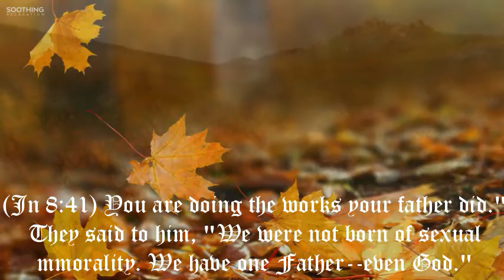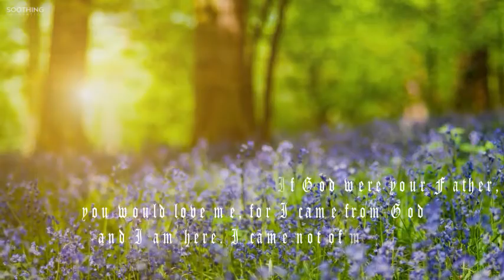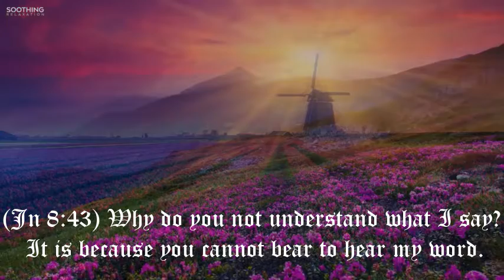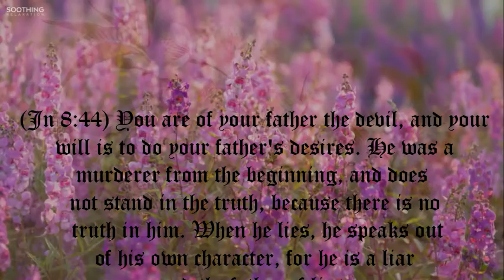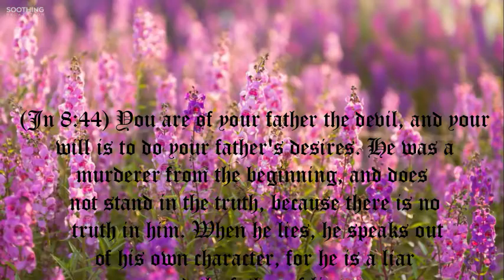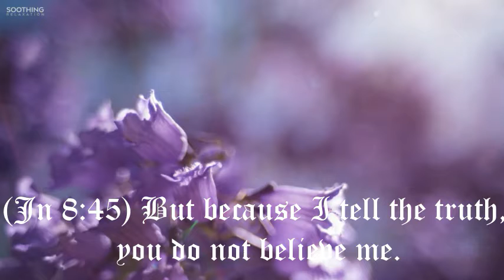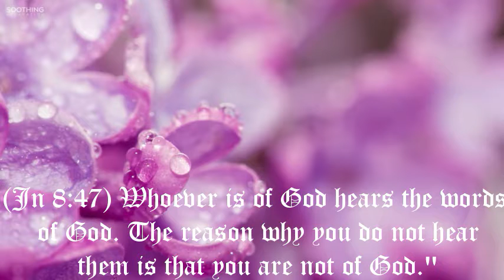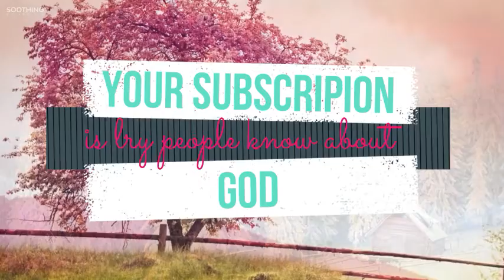HE CALLS US TO SEE IT THROUGH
"Which of you, intending to build a tower, sitteth not down first, and counteth the cost, whether he have sufficient to finish it? Lest haply, after he hath laid the foundation, and is not able to finish it, all that behold it begin to mock him, saying, This man began to build, and was not able to finish" (Luke 14:28–30).

Christ knew many of his followers would not have what it took to see them through. He knew they would turn back and not finish the race. I believe this is the most tragic condition possible for a believer—to have started out fully intending to lay hold of Christ, to grow into a mature disciple and become more like Jesus and then to drift away. Such a person is the one who laid a foundation and could not finish because he did not first count the cost.

What a joy it is to meet those who are indeed finishing the race! These believers are growing in the wisdom and knowledge of Christ. They are changing daily, from moment to moment. Paul says to them encouragingly, "We all, with open face beholding as in a glass [mirror] the glory of the Lord, are changed into the same image from glory to glory, even as by the Spirit of the Lord" (2 Corinthians 3:18). It is not heaven these believers seek, but Christ in his glory!

I know that many who read this particular message are in the process of pausing or taking a step backward. It may seem like a small step, but it will cause a swift descent away from his love. If this is true of you, realize the Holy Spirit is calling you all the way back—back to repentance, self-denial and surrender. And at this very moment, time is a big factor. If you ever intend to lay hold of Christ, do it now; see it through!